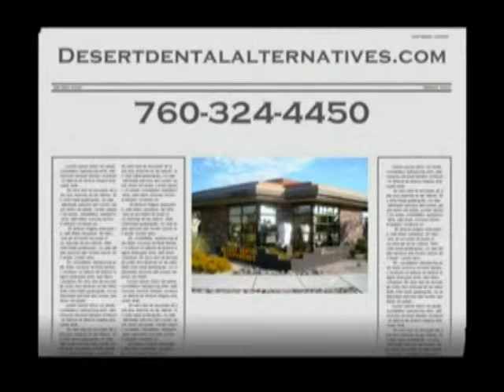Dental implants california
Dental implants california, Please review our Mini Implant page which may answer some general questions you might have about Mini-implants. Dr. Lemay is available to answer your specific questions by scheduling a consultation appointment. Mrs. Barbara Joy reflects the services received at the clinic Desert Dental Alternatives.